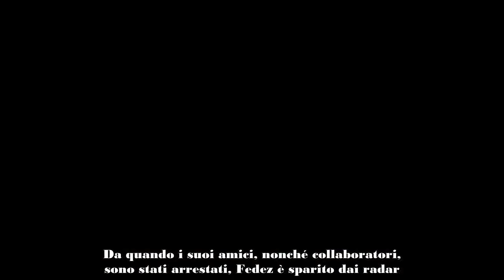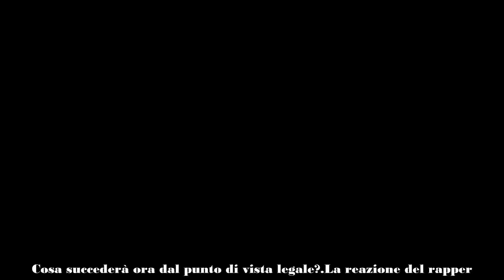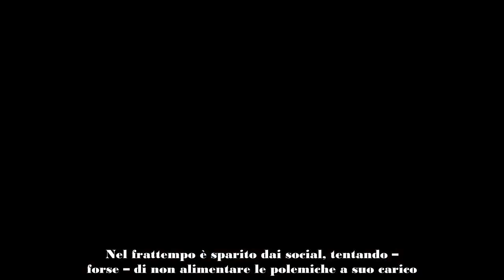Fedez sembra scomparso nel nulla che fine ha fatto dopo lo scandalo degli ultras del Milan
che fine ha fatto Fedez dopo le accuse terrificanti ai danni dei suoi bodyguards? Tutti i dettagli a seguire nell'articolo

Da quando i suoi amici, nonché collaboratori, sono stati arrestati, Fedez è sparito dai radar. Da dieci giorni, infatti, il rapper si è trincerato dietro un assordante silenzio.

Ricordiamo che, a seguito di una maxi inchiesta della Procura di Milano, ben 19 persone sono state arrestate con accusa di “associazione a delinquere” e non solo; fra questi ci sono anche Christian Rosiello e Alex Cologno, nonché altri personaggi in vista nelle curve del Milan e dell’Inter.